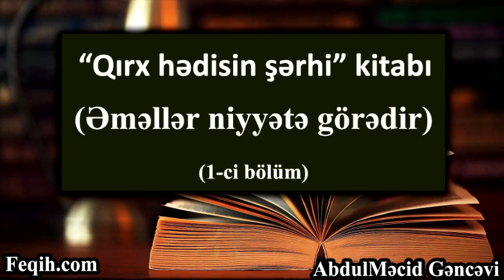AbdulMəcid Gəncəvi - Əməllər niyyətə görədir (1-ci bölüm)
"Qırx hədisin şərhi" kitabı